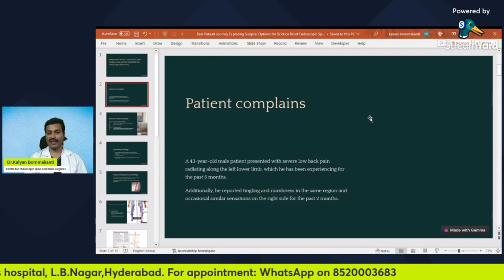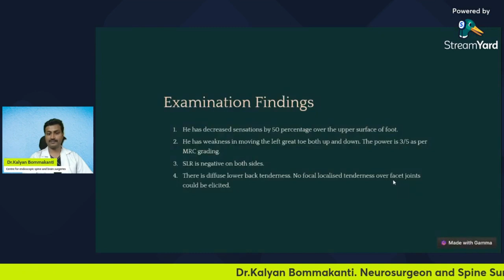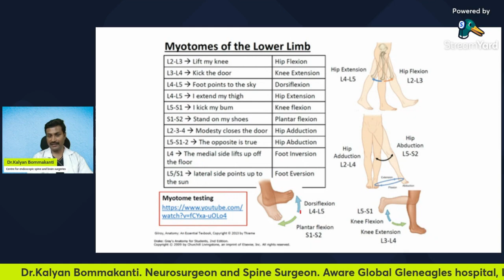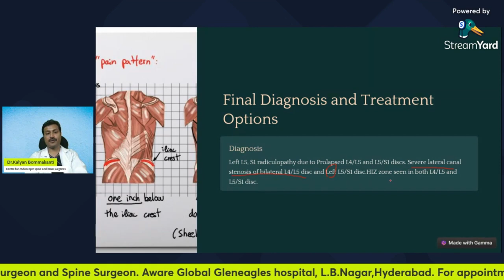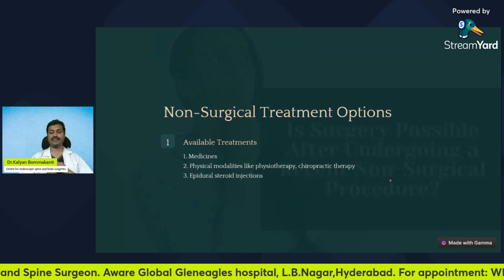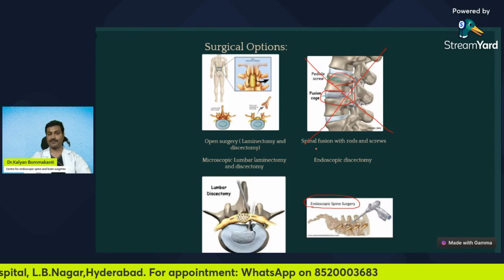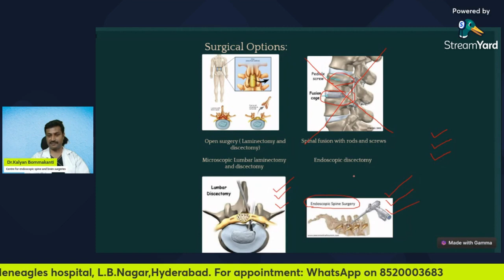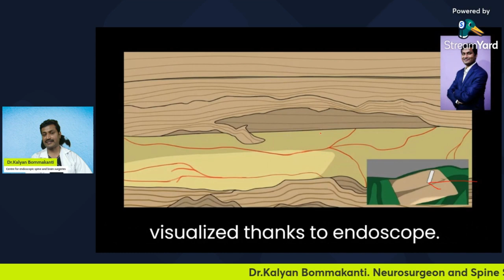Real Patient Journey: Exploring Surgical Options for Sciatica | Endoscopic Spine Surgery Unveiled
The video follows a patient's journey exploring surgical options for sciatica pain. They ultimately undergo a minimally invasive endoscopic spine surgery, which is explained in detail. The video highlights the benefits of this technique, like faster recovery and fewer complications, and encourages viewers with sciatica to discuss it with their doctor.

Dr.Kalyan Bommkanti is one of the best neurosurgeons in Telangana and is also one of the best spine surgeons in Telangana. He received training in endoscopic spine surgeries, also known as key hole spine surgery or minimally invasive spine surgery. He has experience in treating a number of complicated brain surgeries, complicated spine surgeries like complex brain tumors, complex spine tumors, complicated spine fractures, complicated head injuries. He has an extensive experience in teaching junior doctors.

He consults and operates at:
1. Aware Global Gleneagles hospital, L.B.Nagar, Telangana: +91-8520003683.
2. Global Gleneagles hospital, Lakdikapul, Telangana: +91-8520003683
3. Shenoy hospital, East Marredpally, Telangana: 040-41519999
4. Prasad Hospitals, Nacharam, Telangana: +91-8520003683

bestspinesurgeoninTelangana, Top10BestSpineHospitalsinIndia, treatment of bulging disc in Telangana, best spine surgery hospital in Telangana, bestneurosurgeon in Telangana, top spine hospitals Telangana, best neurosurgery hospitals in Telangana,